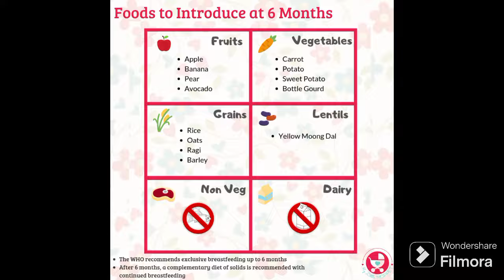baby food and fruits feeder //6th month baby photoshoot//cooking theme photoshoot /gagan and moksha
Hii
Welcome to Gagan and Moksha channel
I am Leela sowjanya
This channel is to know about parenting, home decors,daily vlogs, cooking, entertainment, about my baby and my personal life experiences
My motto is to get smiles who is watching my channel
Plz support me in this journey and make sucessful and happy

information provided in this video is general purpose only not considered to be professional advice.All the content provided in my channel is my own content and creativity
in this video I am explaining about baby food and fruits feeder and more details on 6th month baby food and also I included my baby 6th month photo shoot ideas with cooking theme vlog @gaganandmoksha